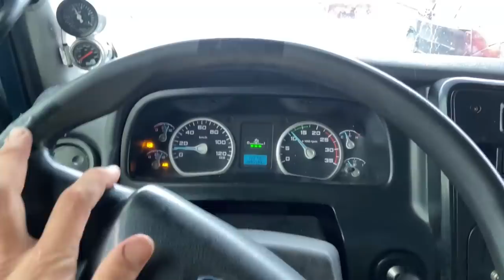CORRERIA DO DIA A DIA NO CRUZ TRANSPORTES!